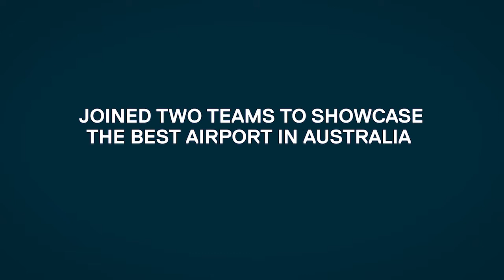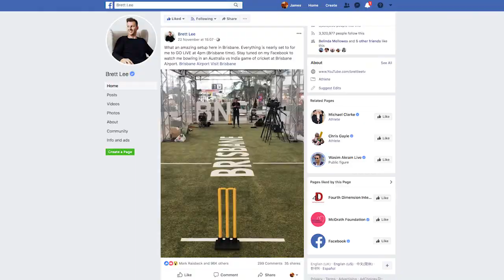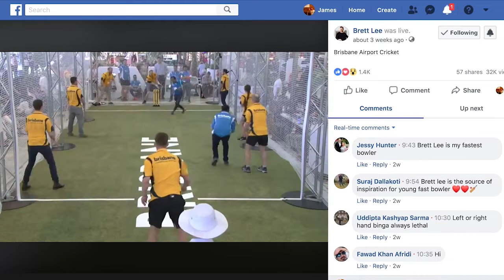World's first cricket match inside an airport - AUS vs IND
In November 2018, Brisbane Airport hosted the world's first cricket match inside an airport terminal.

With the help of Brett Lee and Michael Kasprowicz, a local team of Aussies took on a team of travel representatives from India before their flight home after experiencing all that Brisbane has to offer.

India is one of the world’s fastest growing outbound travel markets with more than 300,000 Indians visiting Australia last year and more than 36,000 of those visiting Brisbane in the year ending September 2018.